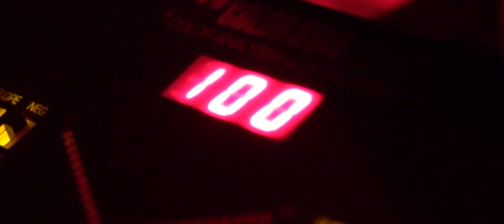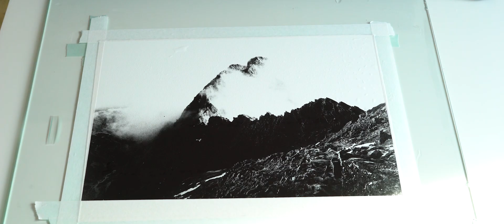Last Sheet of Bromofort / Forte Photographic Paper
Last Sheet of Bromofort, Forte / Photographic Paper / Silver Gelatin Print
A quick reminder of an extra hard paper made by Forte.